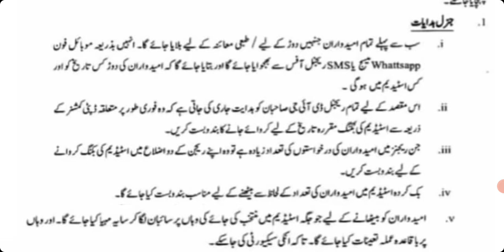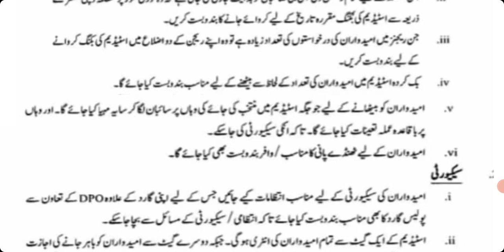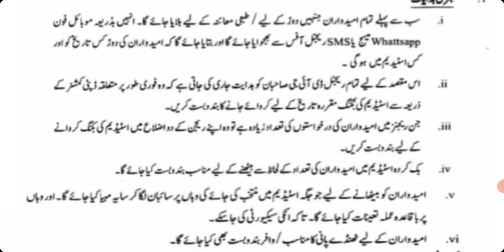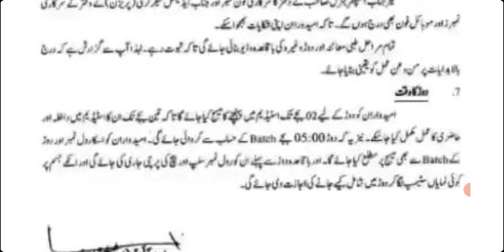punjab police constable new update today | jail police new update | Jail police 2023 physical test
Hi welcome to "Warda updates"
Jail police ki new update agai hai jis ki complete
Info di gai hai

punjab police
punjab police constable new update today 2023,punjab jail police jobs 2023
punjab jail warder new update today
jail police jobs 2023
jail police new update
Govt jobs in pakistan today
latest jobs in pakistan today
2023
latest jobs with qazi

I'm on Instagram as @mr_malikzada_official. Install the app to follow my photos and videos.
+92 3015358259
Regard:Warda Malik
All kind of Government jobs updates